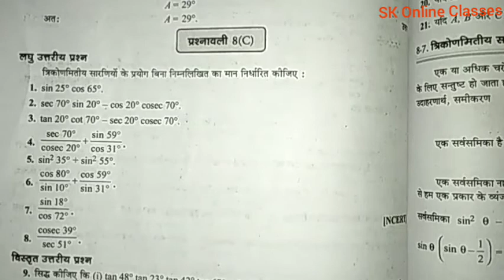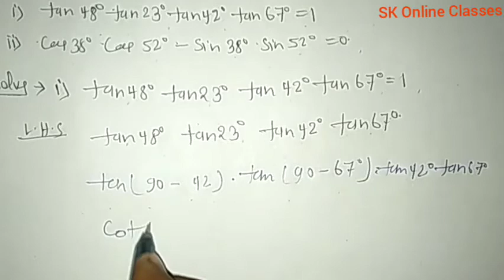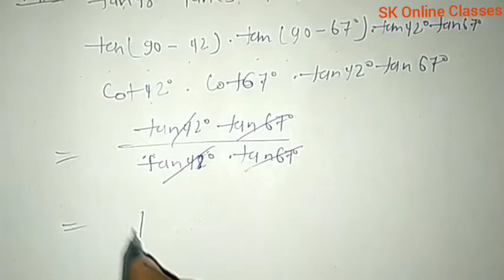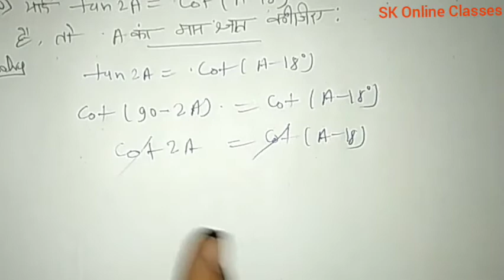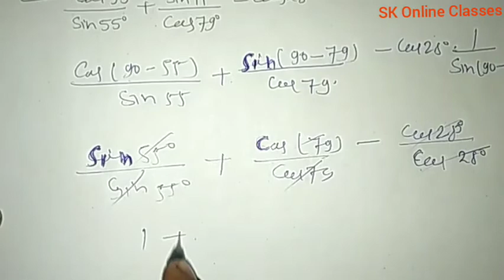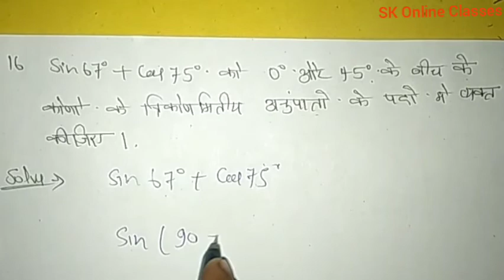Dr. manohar re(डाँ.मनोहर रे)Class 10th maths sol^.Ex.8.C त्रिकोणमिति का परिचय NCERT UP Board solutio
Dr. manohar re(डाँ.मनोहर रे)Class 10th maths sol^.Ex.8.C त्रिकोणमिति का परिचय NCERT UP Board solution Also Useful For CBSE and all state Board As Bihar Board Jharkhand Board MP Board Utrakhand Board Delhi Board etc

The book based on NCERT pattern solution

physics By-Shrikant Sir